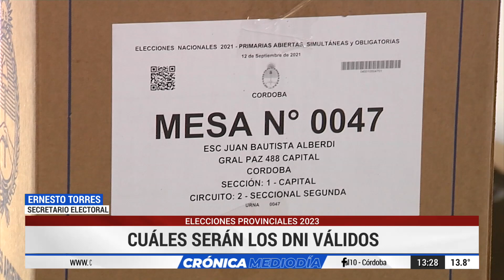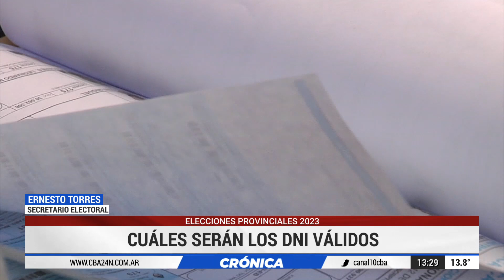Elecciones Córdoba: no se podrá usar el celular en el cuarto oscuro